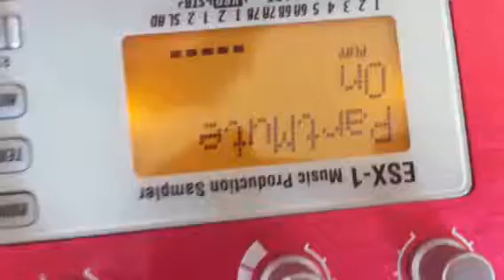Zinga on da mix